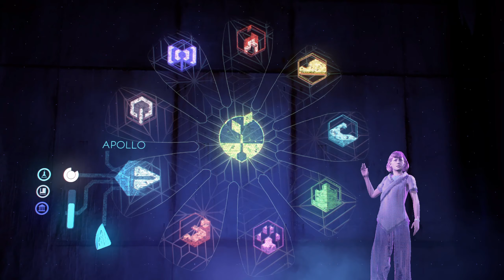НОВЫЙ РАССВЕТ ⇆ Horizon Zero Dawn Прохождение #11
Horizon Zero Dawn — компьютерная игра в жанре Action/RPG с открытым миром, разработанная нидерландской студией Guerrilla Games и изданная Sony Interactive Entertainment для игровой консоли PlayStation 4 в 2017 году; версия игры для PC вышла 7 августа 2020 года.
 Horizon Zero Dawn представляет собой Action/RPG с видом от третьего лица. Игрок управляет молодой охотницей по имени Элой в постапокалиптическом мире, населённом механическими зверями-«машинами». В течение игры главная героиня Элой, вооружённая копьём и луком, исследует окружающий мир, посещает различные поселения и охотится на механических зверей, чьи тела может разбирать для получения полезных ресурсов.

Квест: Великие тайны Земли